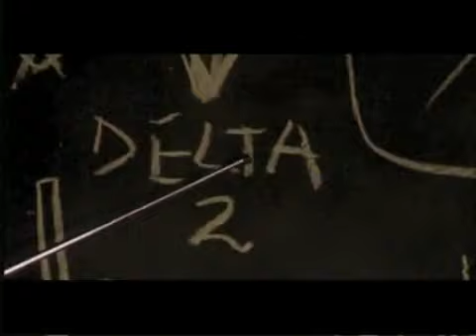Heaven - O parte din rai